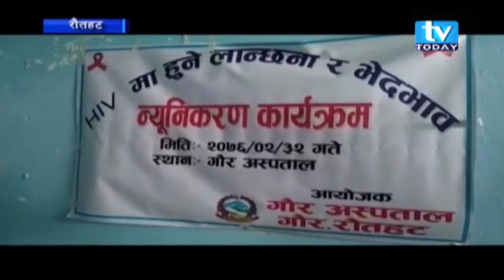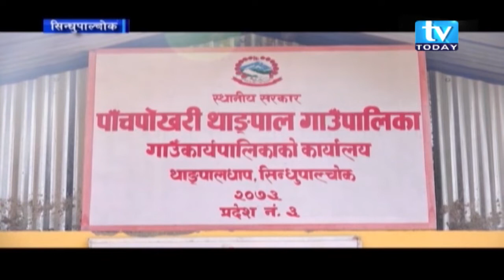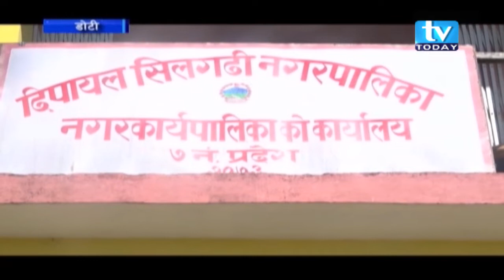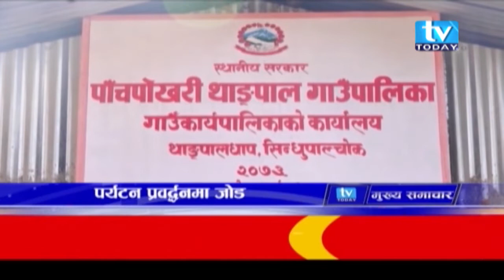TV Today Samachar 2076 03 01